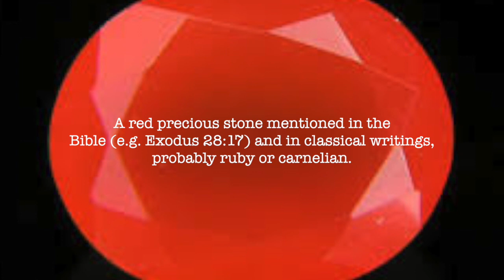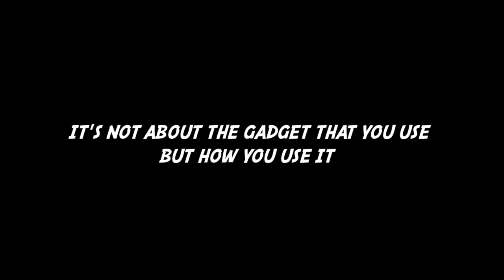OFW PONGER - SARDIUS - #002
If you haven't heard about this blade/racket. then maybe I'm a certified "Tito/Uncle" na. Watch this review of my beloved "old" racket - Sardius - by Butterfly.